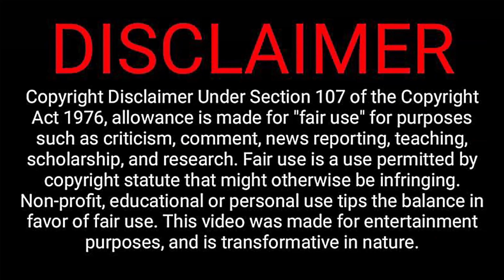ANA CAPETA parte com 30 metros de atraso, mas ultrapassa as jogadoras da empresária da Treinadora.